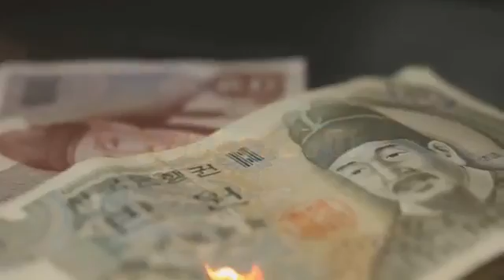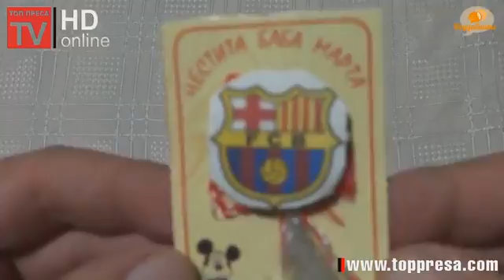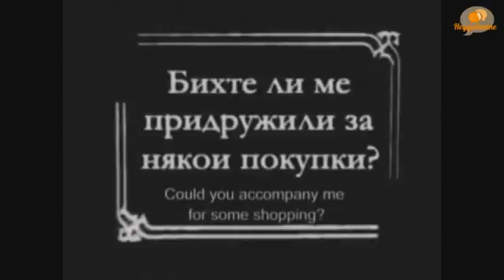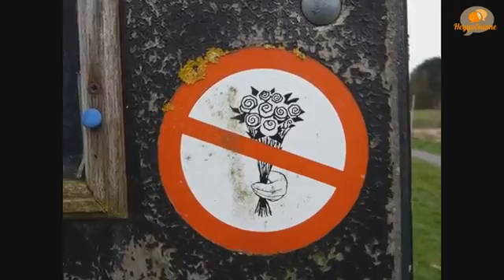Неудобните - епизод 23 - Три празника - садизъм, комично и ... лично!